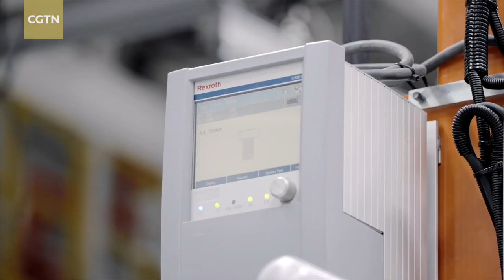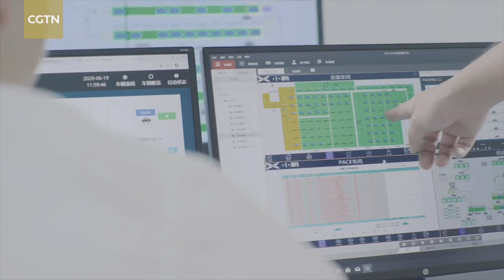XPENG on market competition and China market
CGTN caught up with top auto industry executives at the Shanghai auto show to find out how to stay behind the wheel of auto transformation. In this episode, CGTN spoke to He Xiaopeng, founder and CEO of XPENG, a U.S.-listed Chinese electric-car maker. We discussed how to make e-cars more affordable for consumers and how to stay relevant in the heated auto competition in the digital era.